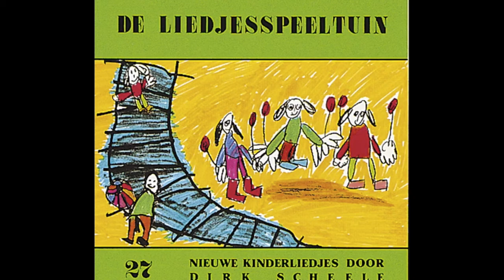Spelen en werken met rietjes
Een uitleg bij sommige opdrachtkaarten bij de rietjes.